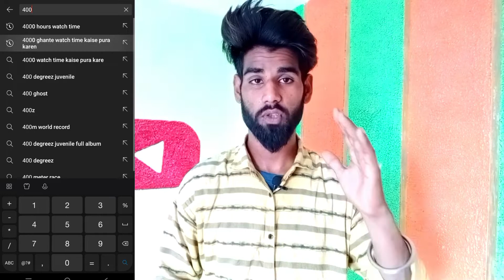4000 hours wach time चुटकी में Complete 😇 | 4k watch time complete kaise kare | asp tech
4000 hours wach time चुटकी में Complete 😇 | 4k watch time complete kaise kare | asp tech

Hello dosto aj ki is video main apko bataonga ki 4000 hours watch time complete kaise kare,